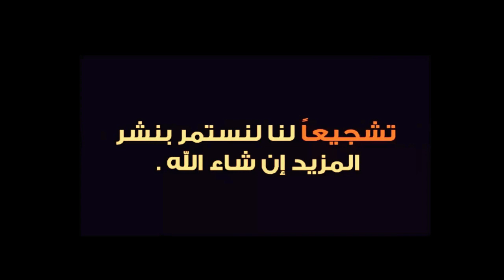معلومات عن أحداث مسلسل (سامحيني) منار وكمال فريدة ووليد - اثران مع سعيد باحوس تاشلحيت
انضم إلى المرح والحلم الأمازيغية مع - تيزنيت فيزيون - التي تجدها في مستجدات الكوميديا ، والدراما الأمازيغية ، كن كثيرًا مدعومًا لنا ولا ننسى أن تترك لنا تعليقاتك لمعرفة احتياجاتك. ولا تنس الاشتراك للحصول على منتجات جديدة من قناتنا وإنتاجنا ، فإن  تيزنيت فزيون تشكرك على ثقتك ، وأتمنى لك أوقاتًا طيبة مع قناتنا.
Rejoins le fun et le dreamwork AMAZIGH avec Tiznit VISION vous retrouver les nouveautés de la comédie, et le Drama Amazigh, soyez nombreux a nous supporté est n’oubliez pas de nous laisser vos commentaires pour savoir vos besoins. Et n’oubliez pas de vous abonner pour recevoir des nouveaux produits de notre chaîne et de notre production,Tiznit Vision vous remercie pour votre confiance, et vous souhaite des bonne moments avec notre chaîne.